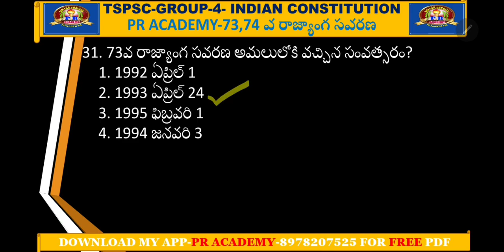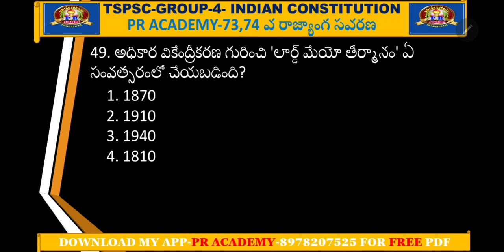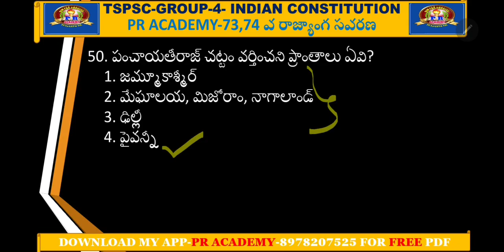Ts group 4 Indian constitution important bits || Exam bits || top 50 bits of Indian constitution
group 4 Indian constitution important bits || Exam bits || top 50 bits of Indian constitution
PR ACADEMY
MY APP : PR ACADEMY - 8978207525
general arts courses
general arts degree
ts group 4 notification 2023
upsc gs mains paper 2022
general studies douglas
online general studies bachelor degree
upsc mains gs paper 2022
bachelor of science degree in general studies
bachelor's degree in general education
edu general studies
ts group 4 best books in telugu
group 4 notification telangana
ts group 4 notification
general and environmental studies
general degree courses
finance and economics for ssc cgl
e general studies
gs studies
vipan goyal gs course
ts group 4
general studies
group 4 jobs list in telangana
general studies degree
cse general studies paper i general science
ba general
general education degree
general arts
bachelor of general studies
telangana group 4 notification
upsc prelims 2021 paper
ba general studies
general studies bachelor degree
bachelor of arts general
ts group 4 apply online
general studies courses
online general studies degree
ba general degree
general bachelor's degree
new general studies
group 4 notification in telangana
general psychology ignou
general studies classes
group 4 notification ts
ts group 4 jobs
ts group 4 books
general education degree online
group 4 exams in telangana
ifs exam general studies paper i general science
bachelor of arts general studies
group 4 in telangana
general environmental studies
general studies 1
general degrees
ts group 4 apply
upsc gs paper 2022
phd in general psychology
general studies 2022
ese general studies
general studies made easy
general studies i
group 4 ts notification
general studies online
general studies program
group 1 2 3 4 jobs list in ts telugu
2 year general studies degree
computer general studies
ts group 4 best books
ts group 4 online classes
ts group 4 study material
ts group 4 online classes in telugu
ts group 4 notification 2022
group 4 jobs telangana
group 4 telangana
group 1 2 3 4 jobs list in ts
ts group 4 jobs list
group 4 jobs in telangana
group 4 general studies
general studies in tamil
group 2 general studies
ts group 4 apply online 2022
general education bachelor's degree
bachelor of science in general studies
online colleges for general studies
b soc sc general studies
acc general studies
hcc general studies
made easy general studies 2022
ts group 4 jobs notification 2022
best general degrees
general business bachelor degree
tsu general studies
general studies classes to take
online colleges for